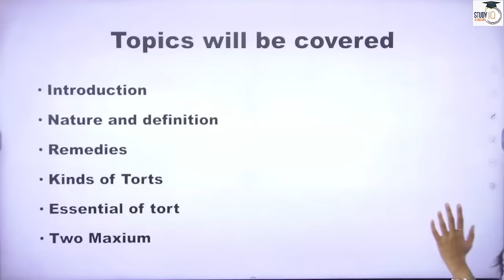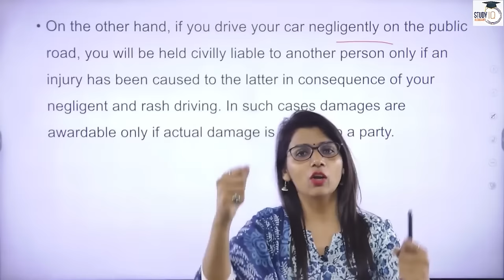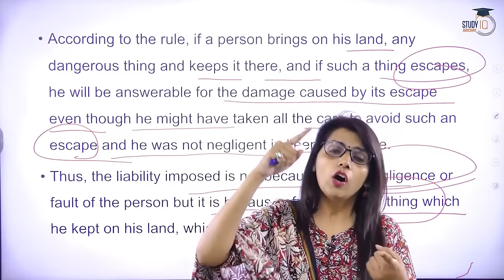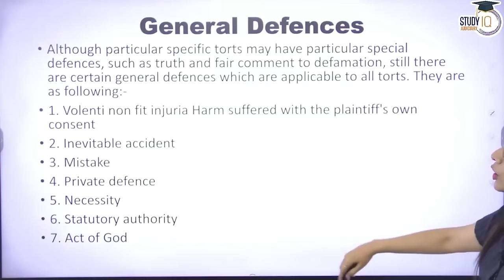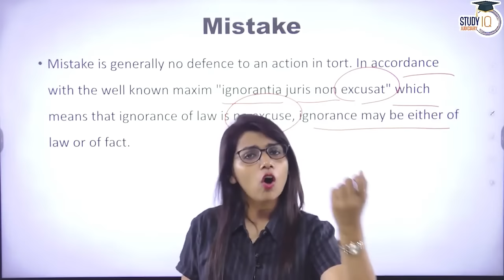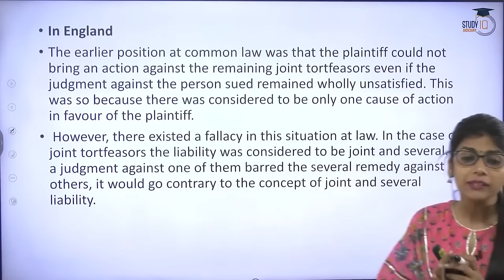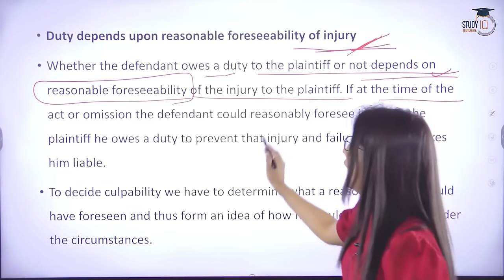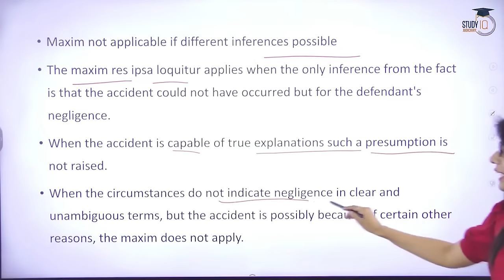Law of Torts | By Shrimee Srivastava | Judiciary exam | StudyIQ Judiciary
Tort law is an essential part of the legal system that deals with civil wrongs and liabilities. In this comprehensive course by Shrimee Srivastava on StudyIQ Judiciary, learn everything about the Law of Torts, including its principles, types, and remedies, and how it applies to real-life situations.